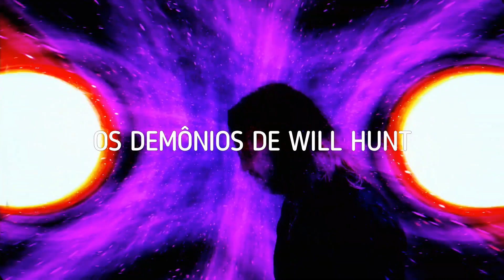OS DEMÔNIOS DO EVANESCENCE EM 'THE GAME IS OVER'.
Análise do novo videoclipe do Evanescence